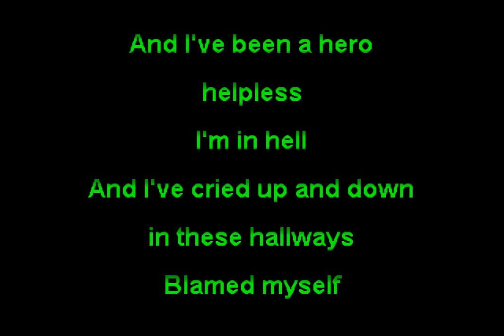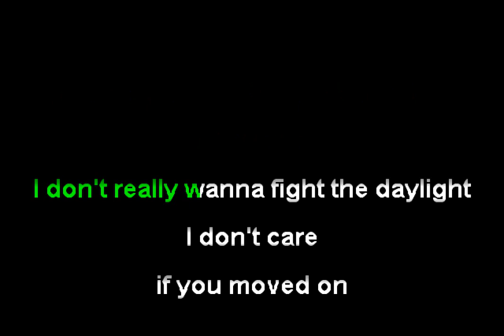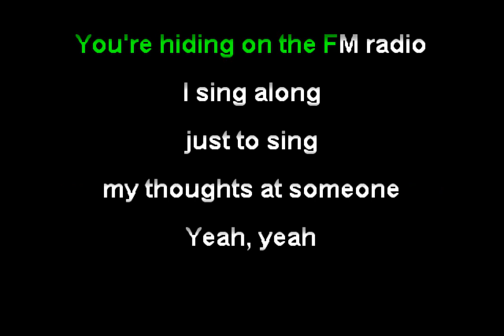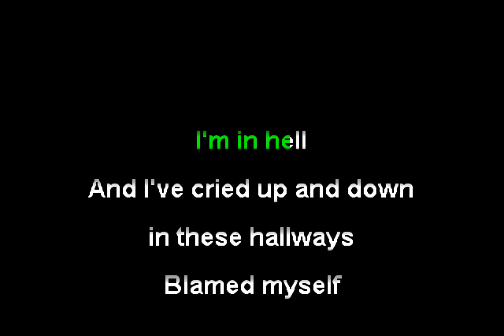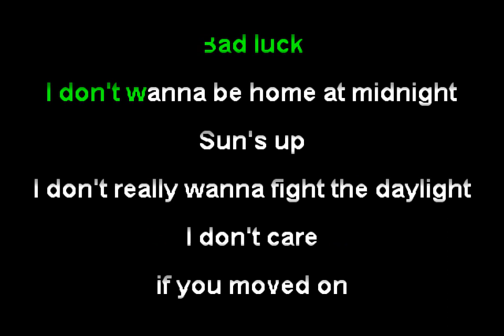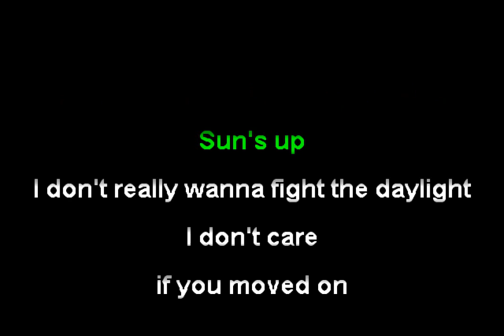Joji & Diplo - Daylight (Funbox Karaoke, 2020)